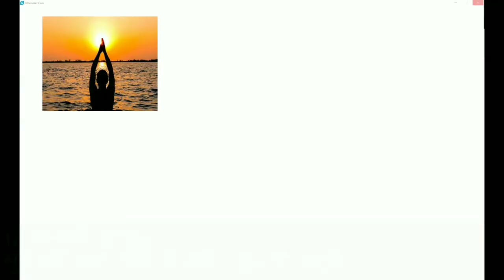MAKAR SANKRANTI KE REMEDIES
falguni_ji_ke_remedies